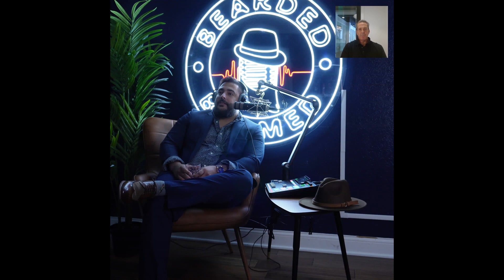The Biomedical Equipment Technician Exists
The biomed field is a critical component of keeping our medical facilities running and hardly anyone recognizes that we exist. Its time the world knows about how incredibly challenging and rewarding the biomedical equipment technician profession can be. Full Episode Premieres July 6